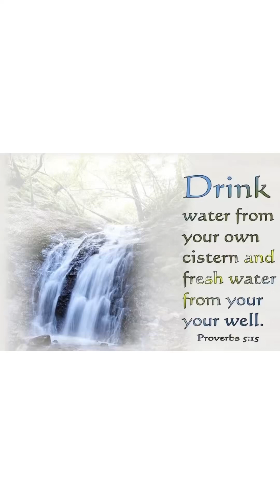Urine Therapy | Golden Knowledge